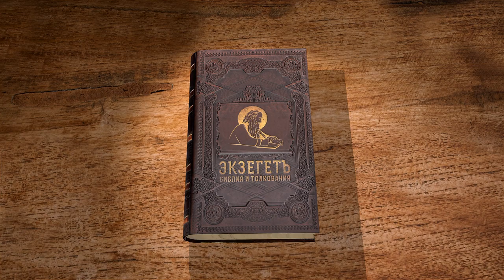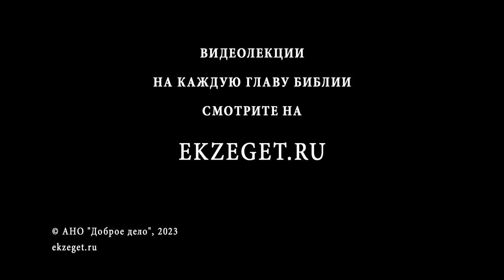Бытие. Глава 3 "Грехопадение". Священник Антоний Лакирев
Команда Экзегет.

🔸  Хитрость и коварство змея
🔸  Древо познания
🔸  Искушение жены и Адама
🔸  Грехопадение
🔸  Преступление заповеди
🔸  Приговор Господа
🔸  Наречение жены именем Ева
🔸  Изгнание Адама и Евы из рая
🔸  Лишение бессмертия